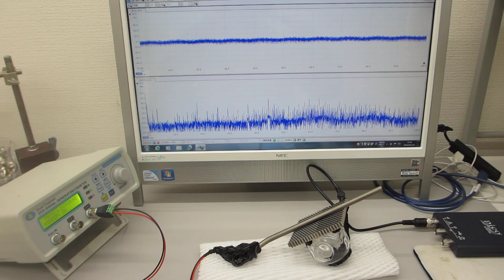オリジナル超音波実験（超音波システム研究所）